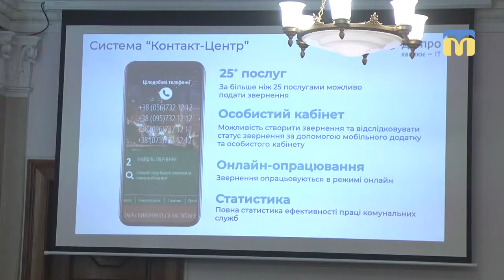У містах України запроваджують інновації у сфері IT-технологій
15-го травня в будівлі Миколаївської міської ради розглянули інновації у сфері IT-технологій на прикладі інших міст. Програму «Електронний Дніпро» презентувала її авторка - Яніка Мерило.